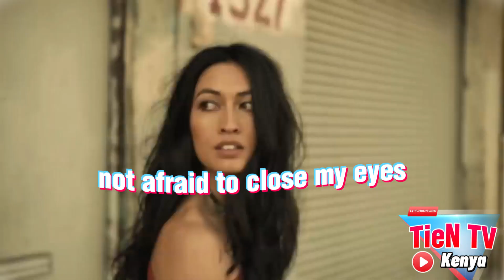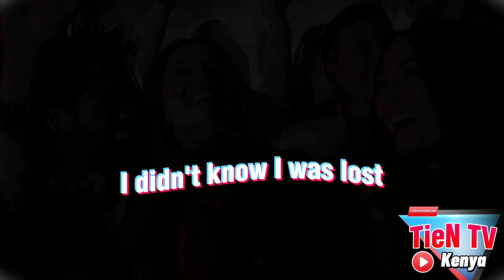Avicii - Wake Me Up (Lyrics)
Welcome to the ultimate EDM journey with Avicii's timeless hit "Wake Me Up"! Immerse yourself in the euphoric beats and poignant lyrics that defined a generation. Whether you're reminiscing on past memories or discovering this iconic track for the first time, this lyric video promises an electrifying experience.